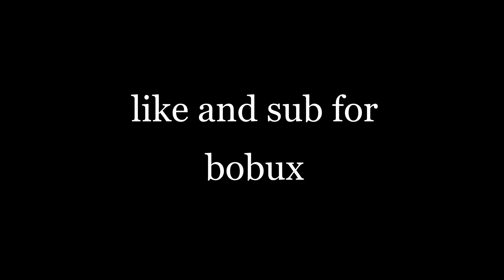Undertale Ultimate Time Line | Phase 3 Sans Showcase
eoiwnsanoewunweiwedieife ufew uefue so yea ON THAT GRIND FOR 1k SUBS